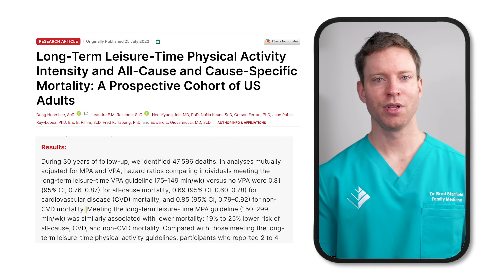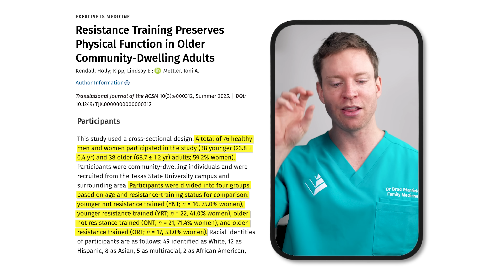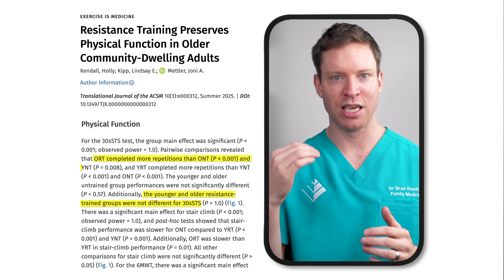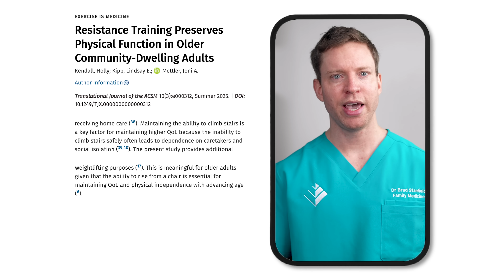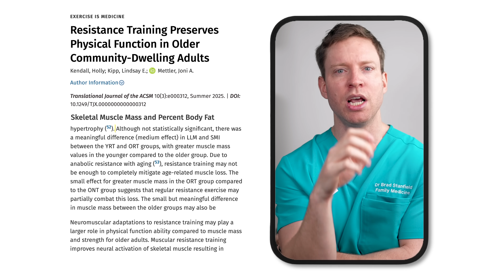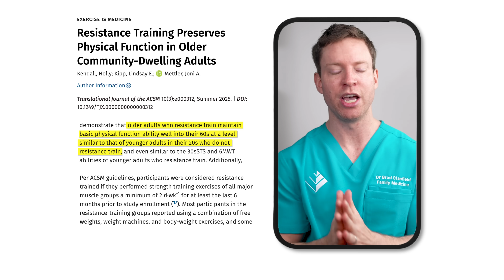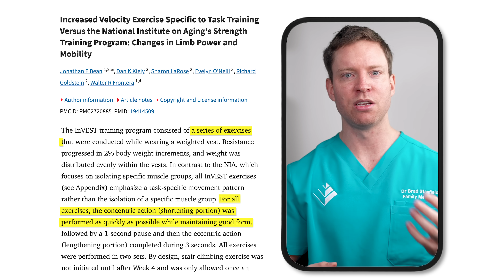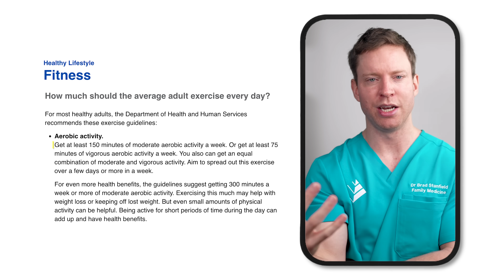The Closest Thing We Have to the Fountain of Youth